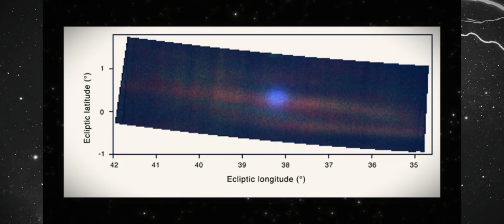3I/ATLAS IS HEADING TOWARDS JUPITER AND THIS IS OUR LAST CHANCE!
3I/ATLAS IS HEADING TOWARDS JUPITER AND THIS IS OUR LAST CHANCE!